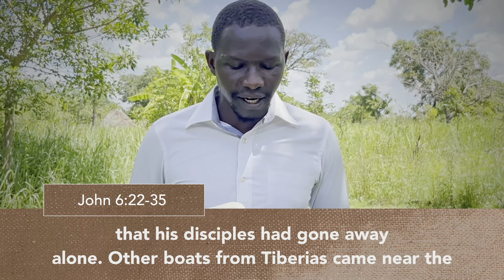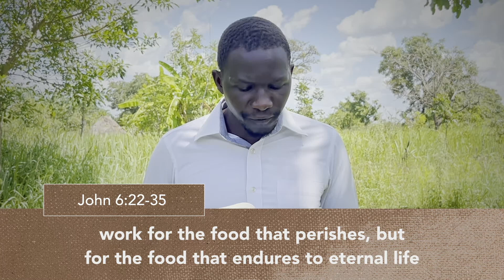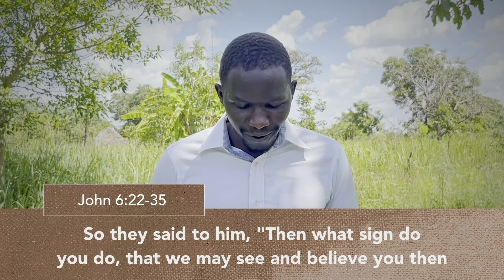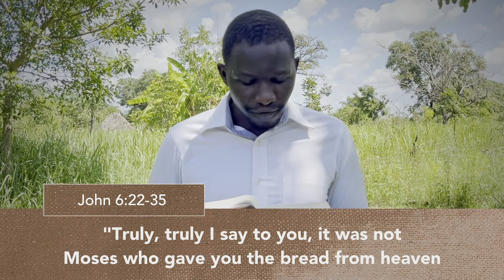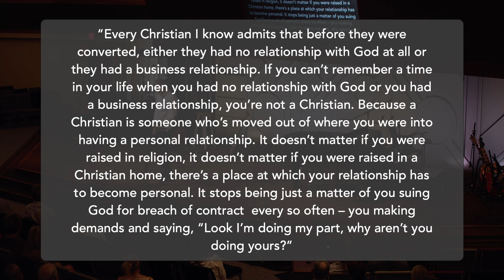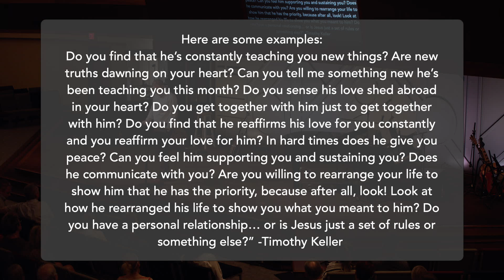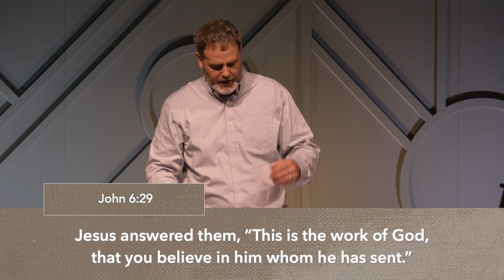The Bread of Life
Bread of Life: Jesus is Enough
John 6:22-35

and click Next Steps!

Take your next step with us!